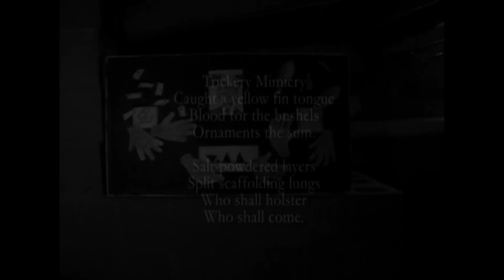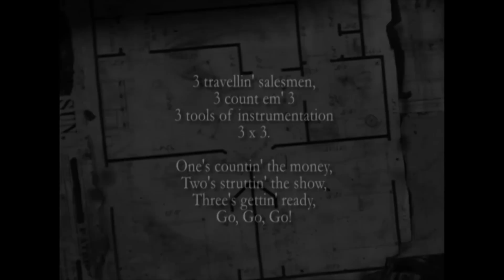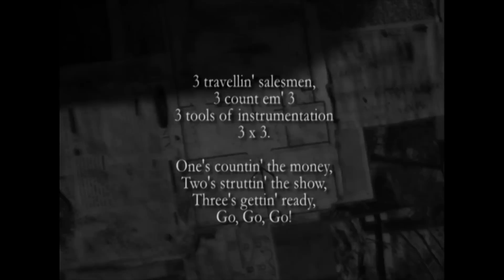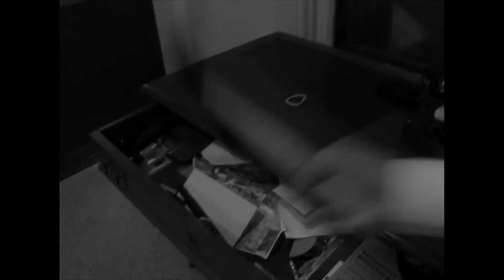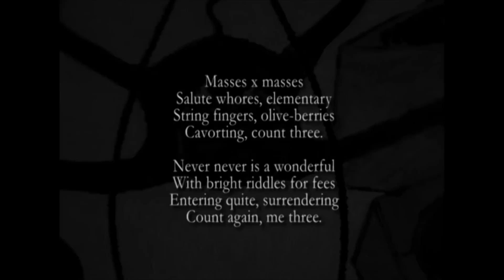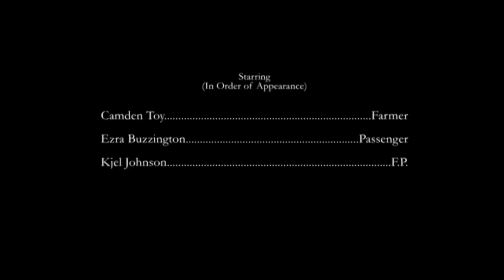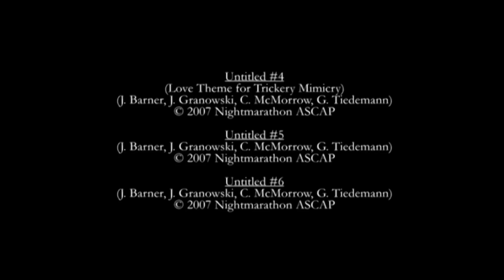Trickery Mimicry (2008)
It begins with the arrival of two travelers to an isolated farm inhabited by a single man. One of the travelers explains car trouble and asks to use a phone. Though seemingly strangers, more history surrounds their relationship than is explained and the travelers settle in without much hesitation. Time passes and the travelers do not leave setting in motion events of increasing peculiarity.

Reviews:

Trickery Mimicry is in the vein of David Lynch (especially Eraserhead) and other abstract filmmakers of his ilk. It is a puzzle that the audience has to participate in and come to its own conclusion as to what it means. Director Tiedemann told me he purposefully left out about 20 minutes of exposition for this film. He believes films are a straight narrative even if the chronology of scenes are out of order. I for one already have a theory on what the story is about (two hints: look at the footwear and clothing worn by all three characters and also check the names of the three characters in the closing credits).
-Erick McClanahan (MNDialog)

The darkness is in the details. Everything about *Trickery Mimicry* lends itself to advancing the dark ambiance of the film. Entirely shot in black and white, the lack of color plays as a stark contrast to the natural beauty of the land and the animals on the farm where the story takes place. From the music (a combination of original scores and 30s and 40s tunes), to the seemingly random focus upon small details in a scene, a foreshadowing of impending doom is immediately apparent. Conversations between the three main characters are heard as if from a distance, with clarity coming only in snatches of words deciphered. The viewer is left to wonder at these shadowy figures and the meaning of their repetitive actions, exercises, footwear, tools, rhymes, and symbols. The actors never veer from the odd creepiness of their characters, maintaining the expression and mood throughout. As in all great Hitchcockian type films, the depiction of graphic violence isn't necessary when the filmmaker trusts imagination to take hold, which it inevitably does here, and we create our own individual worst nightmares. Well done!
- Lily Emeralde and Emma Dyllan (Phosphorescence Magazine)